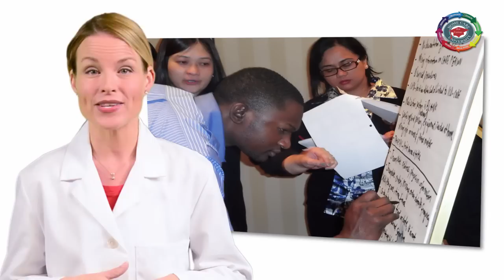Home Care Training - Boot Camp Seminars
Kick-start your home care business with our boot camp training seminar. Get ALL the Tools you Need to Succeed in ONE POWERFUL PROGRAM! Our home care training seminars can be summed up in one word…INTENSE! After attending our live training program, you'll be ready to hit the ground running for success.

We’re the ONLY Company that teaches you the nuts and bolts of building a strong home care business foundation.
Our boot camp seminars are 4 days of live lectures, taught by leading authorities in the home care industry. Unlike other 2-day training sessions led by motivational speakers, our intensive boot camp teaches you everything you need to know about starting a home care agency from scratch.

Essentially, we don’t just TELL you how to set-up and run your agency, we SHOW you how to build a solid, results-proven business infrastructure.

Boot camp seminars are held quarterly. Because of their high demand, registrations fill up quick.
💭Want to learn more or ready to get started? Connect NOW for your FREE consultation!